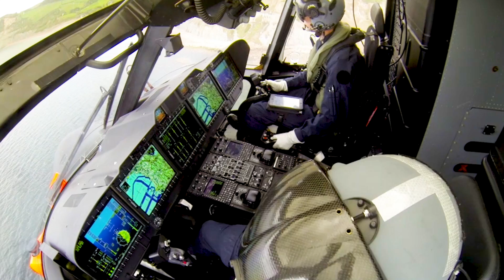The story of the blade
The Leonardo Aw101 is the ultimate search and rescue helicopter.
Every component is build with a passion for perfection and an obsession with safety.
This is the story of just one part... the blade